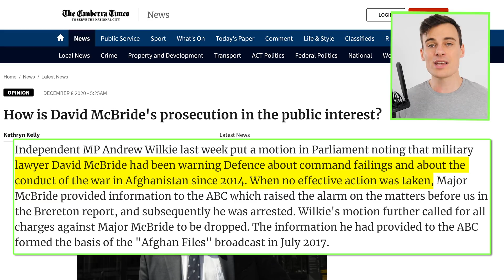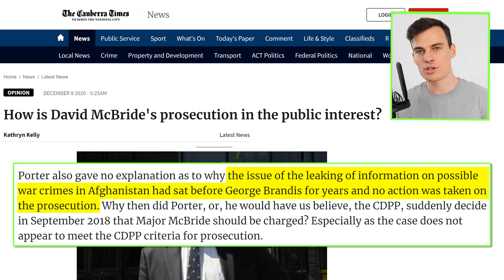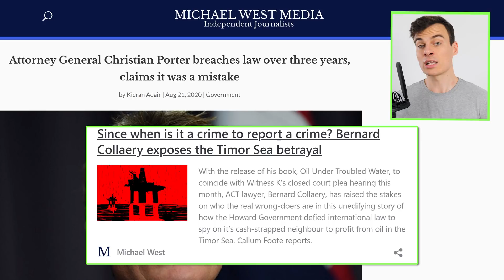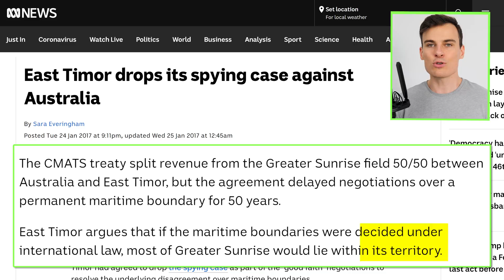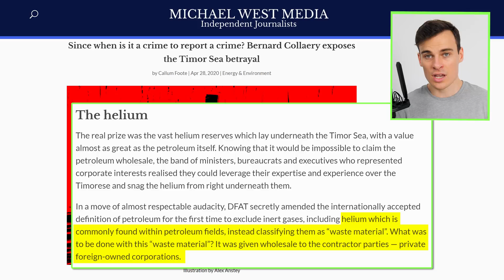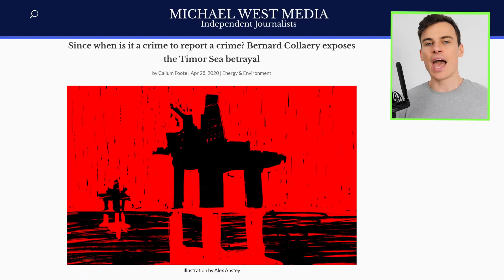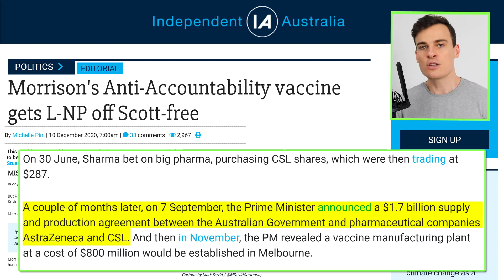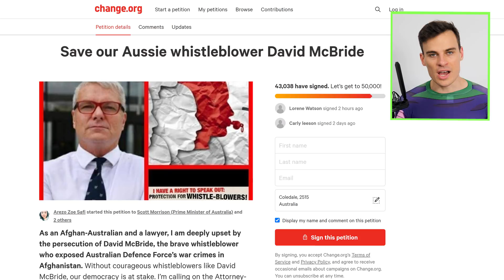Australian Psycho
Read the up-to-date facts from friendlyjordies: The Facts

Time to have a look at how the Liberal Government treats whistleblowers.

Featuring Perth's own Patrick Bateman: Attorney General Christian Porter.